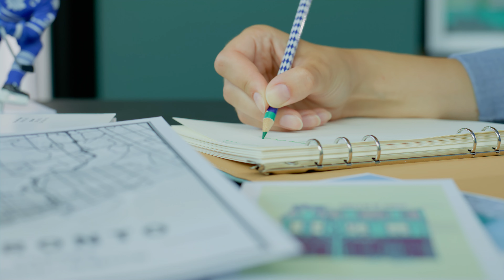INT 22 Icona Capitals Toronto Green Toaster 2 slice